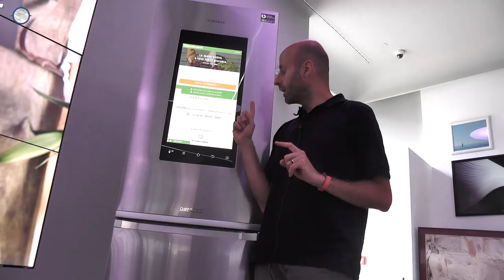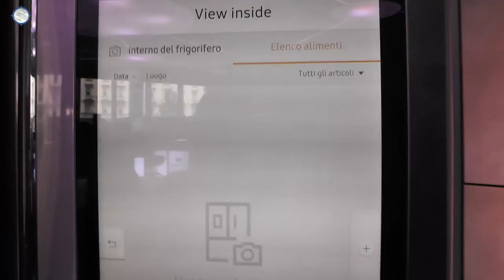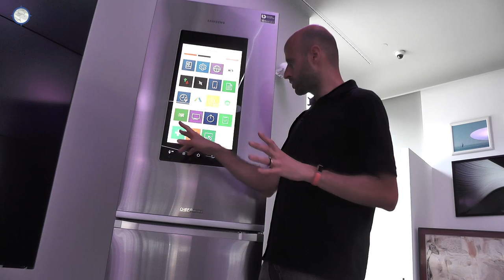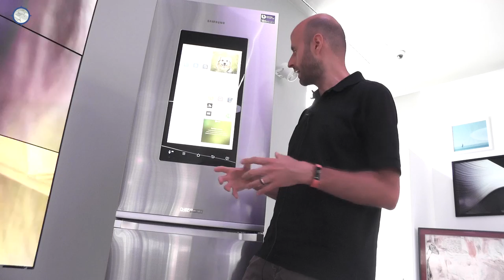Samsung Family Hub: fare la spesa direttamente dal frigo | HWUpgrade.it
Frigorifero, bacheca, TV, ma anche pannello da cui fare direttamente la spesa. Lo avevamo visto al CES di Las Vegas, ma ora Samsung Family Hub arriva anche in Italia e ha mostrato come dal display del frigo, senza aprire lo sportello (grazie alle fotocamere interne) sia possibile ordinare la spesa online, utilizzando servizi come Supermercato24